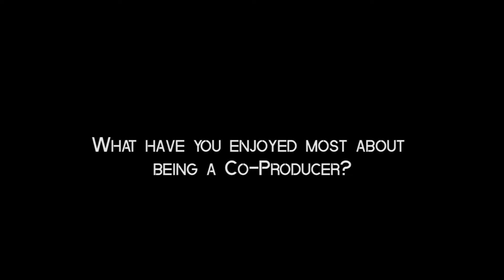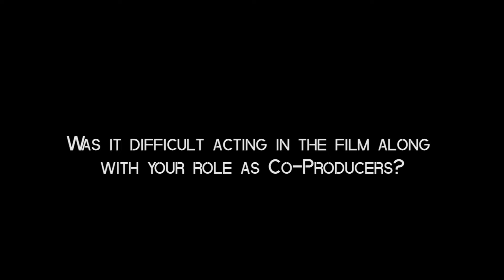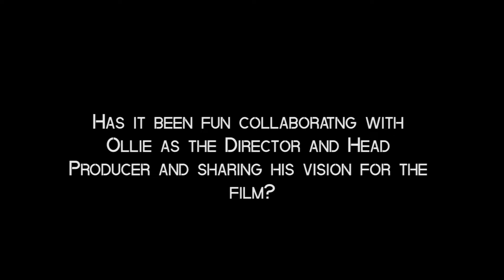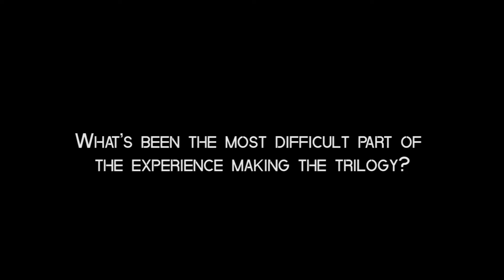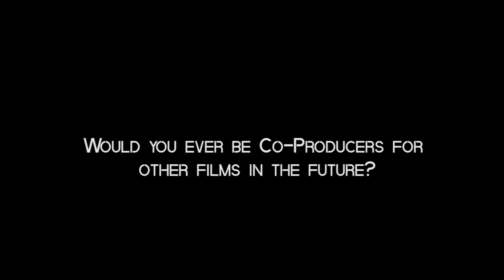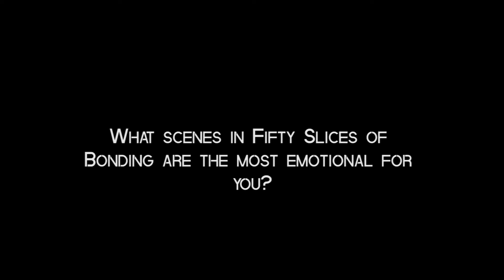Fifty Slices of Bonding Interview - Co-Producers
An interview/discussion with Nick Payne and Oliver Stafford on their experience as Co-Producers on "Fifty Slices of Bonding."

Fifty Slices of Bonding releases 25th July 2022 and is produced by Pajak Productions and directed by Ollie Pajak.